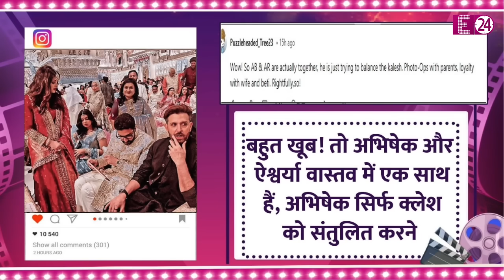नहीं टूटा Aishwarya-Abhishek का रिश्ता, Anant-Radhika की शादी में मिला सबूत। आए अलग लेकिन बैठे साथ !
Aishwarya Rai

Abhishek Bachchan

Aishwarya Rai Abhishek At Anant Radhika Wedding

Bachchan Family At Anant Radhika Wedding